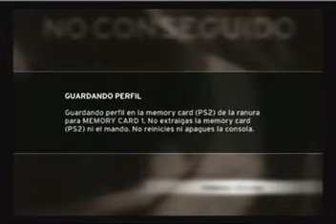MP4 Feb18 144800 0